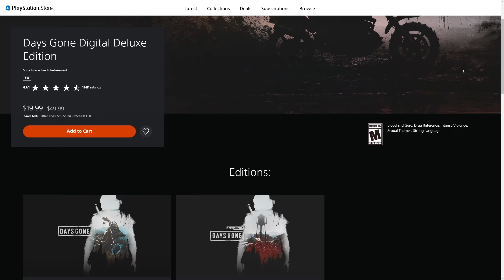BIG Discounts During This PSN Sale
ALL THESE PSN SALE GAMES DEALS ARE GOOD UNTIL JULY 17th
We've got some pretty sweet deals during this PSN Sale. from new releases to old classics, remakes and even a couple demos thrown in the mix. Plus stick around until the end to hear my additional 10 honorable mentions for this PSN sale.

00:20 Game 1
00:43 Game 2
01:05 Game 3
01:25 Game 4
01:42 Game 5
02:01 Game 6
02:26 Game 7
02:49 Game 8
03:06 Game 9
03:23 Game 10
03:43 PSN Sale Honorable mentions

HAPPY GAMING!